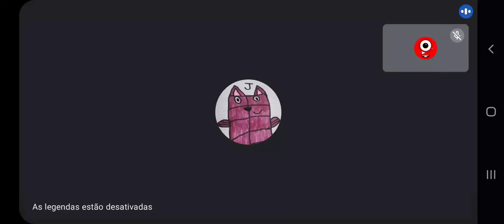Meeting (Added Jared Davis)